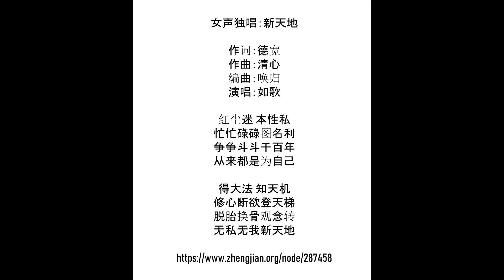新天地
女声独唱：新天地

作词：德宽
作曲：清心
编曲：唤归
演唱：如歌
红尘迷 本性私
忙忙碌碌图名利
争争斗斗千百年
从来都是为自己
得大法 知天机
修心断欲登天梯
脱胎换骨观念转
无私无我新天地